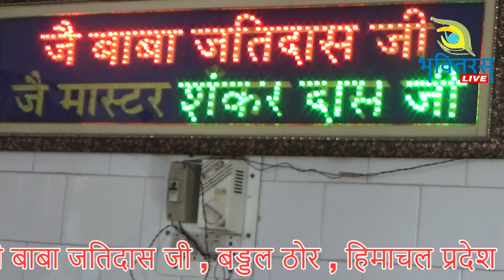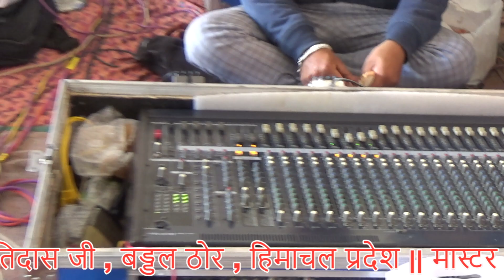Tere Para Naal Uddi Jane Aa || Mani || वार्षिक भंडारा, मंदिर बाबा श्री जातिदास जी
श्री महाशिवरात्रि के उपलक्ष्य में वार्षिक भंडारा, मंदिर बाबा श्री  जातिदास जी , बड्डल ठोर , हिमाचल प्रदेश || मास्टर शंकर दास जी ||